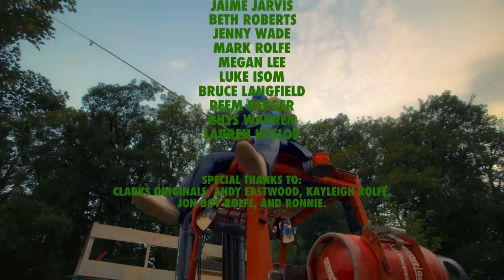Connie Constance - James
A JUMP THE FENCE IMAGINATION

CONSTANCE POWER: DIRECTOR
INDIA BRADSHAW: EXECUTIVE PRODUCER
INDIA BRADSHAW: PRODUCER
NATHALIE ZANGI: CHOREOGRAPHER + MOVEMENT DIRECTOR
HENRY GILL: DIRECTOR OF PHOTOGRAPHY
KANE KLENDJIAN: CHOREOGRAPHER
KANE KLENDJIAN: LEAD DANCER
KAREEM JARCHE: MAKE UP ARTIST
JAIME JARVIS: STYLIST
BETH ROBERTS: EDITOR
JENNY WADE: COMMISSIONER
MARK ROLFE: LOCATION MANAGER
MEGAN LEE: GRADER
LUKE ISLOM: SOUND EFFECTS
BRUCE LANGFIELD: POST PRODUCER
RHYS WARREN: FOCUS PULLER
LAUREN HYSLOP: 2nd ASSISTANT CAMERA

CLARKS ORIGINALS

REEM BERGER
CHELSEY WILLIAMS
BILLY WALTERS
IAN MERCHANT
KZ CREATIVES

SPECIAL THANKS TO FRED EASTWOOD, JON BOY ROLFE, ANDY EASTWOOD, KAYLEIGH ROLFE & RONNIE.